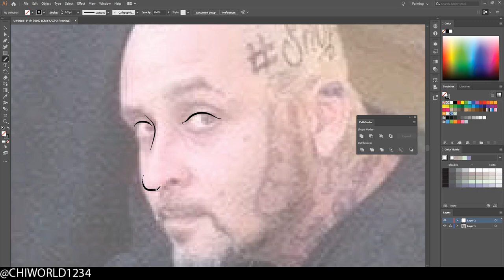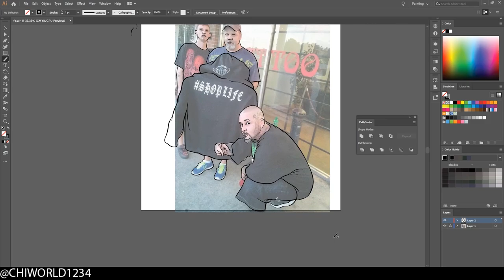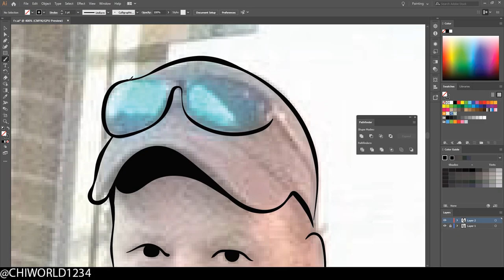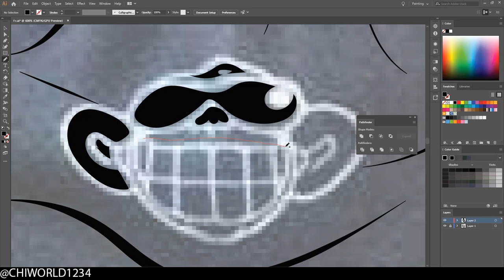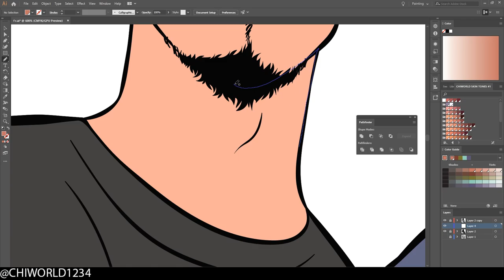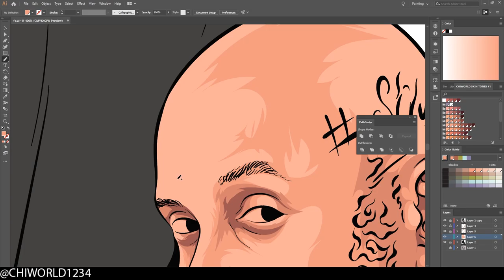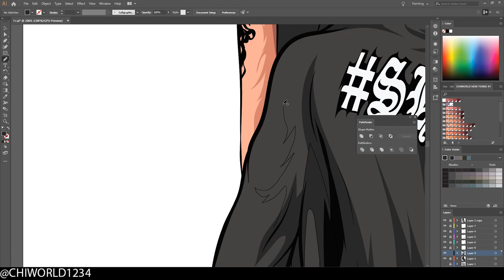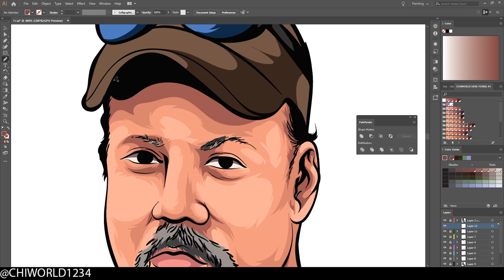CUSTOMER SPEEDART (ADOBE ILLUSTRATOR)